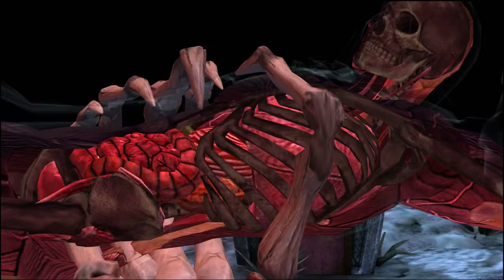Mortal Kombat X Mobile - First Year Anniversary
The latest update to Mortal Kombat X for mobile brings new content, including:

New Faction War Store and Currency
New Rewards
New Challenge Characters
Performance Improvements
Improved matchmaking system and character balance updates.